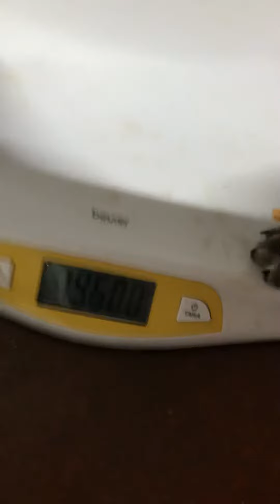Weighing in ch Brick x Ch Goody boys Info: LonelyCreek.com Bullmastiff puppies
They were 8 wk last Friday. Info: LonelyCreek.com